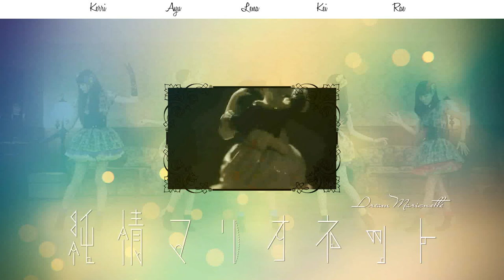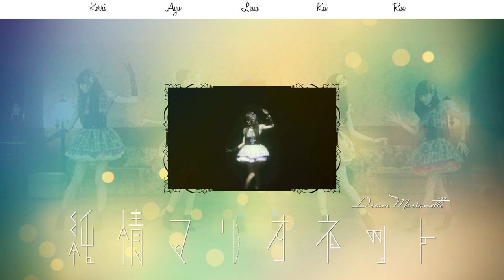「歌ってみた」純情マリオネット《Dream Marionette》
Yay~ Kei here~
Dream Marionette is a group that covers various J-pop groups, the idea of this group is to sing songs from not as well known groups.
Got any not as well known groups to share with us?
Cast:
Ogino Karin [Red] - Rae
Yamada Akari [Purple] - Kerri
Shida Yuumi [Yellow] - Kei
Kobayashi Rei [Orange] - Ayu
Kyouka [Blue] - Lena

Song:
Original by:  Yumemiru Adolescence
Cover by:  Dream Marionette
Audio Mixing: Kei
Video Mixing and Graphic: Kei
Owned by: Sony Music Associated Records, Yumemiru Adolescence
DISCLAIMED! Hanabi! Project in no way claim any rights to Morning Musume's video, lyrical or instrumental content that is shown in this Fandub. That is all this is. A FANDUB!!! This is what we enjoy doing, and this shows our appreciation of the song, the group and the love we share for Morning Musume and Hello! Project as a whole. We claim no rights. Project and Morning Musume. We are just having fun!

Made BY the fans, FOR the fans!